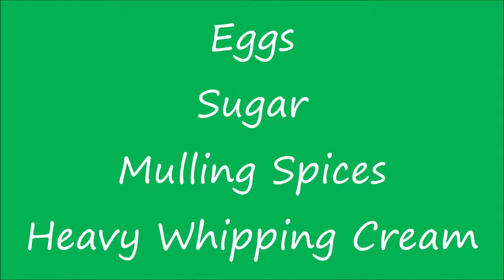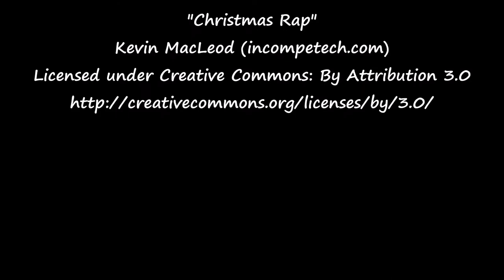Simple Holiday Eggnog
Grab the full printable recipe for simple holiday eggnog on my